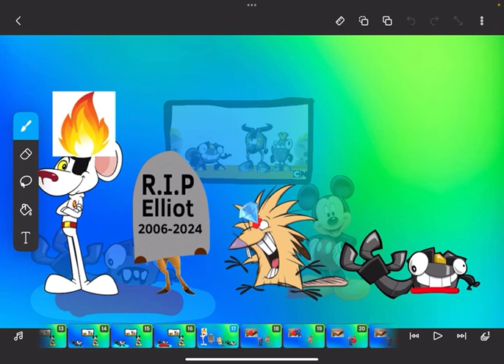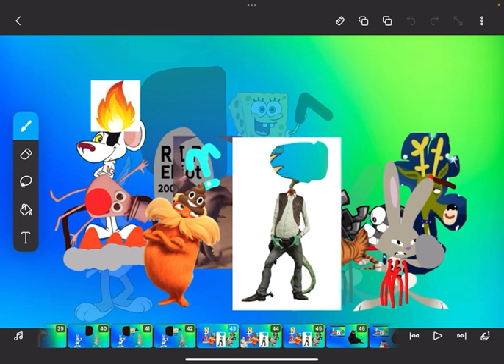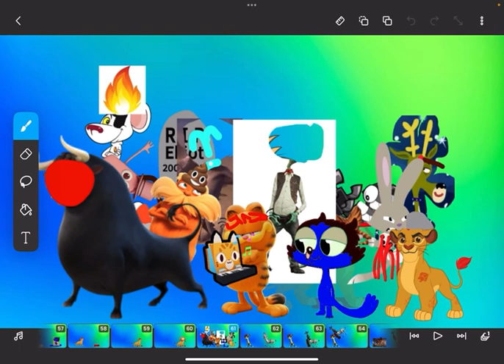DWTD (Agency Life): Character Suck Edition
Stop Cutting Videos YouTube!